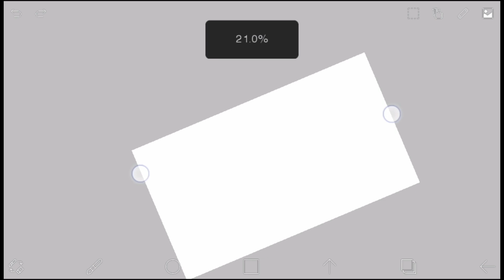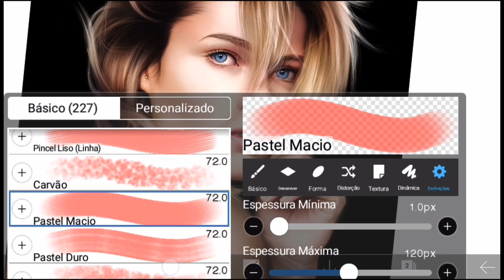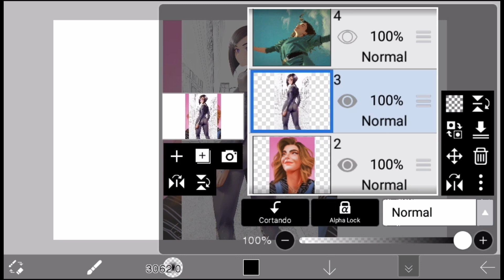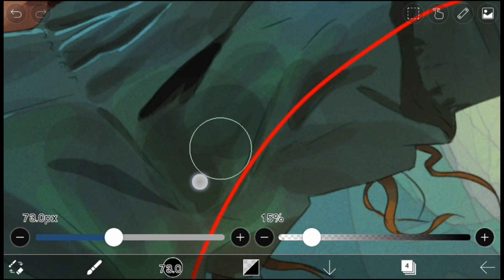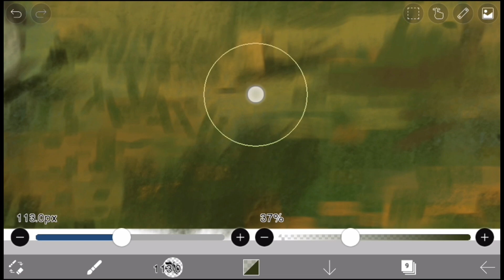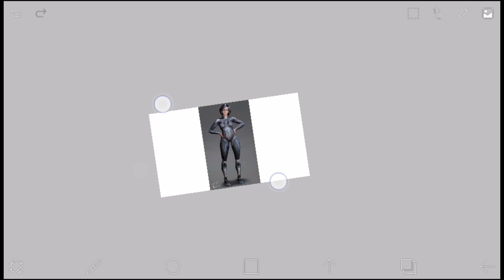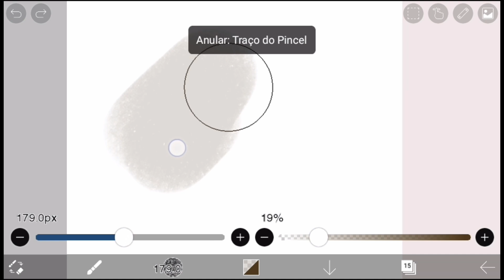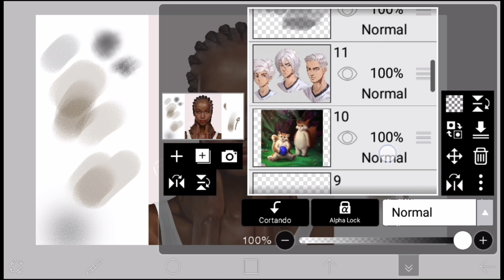MOSTRANDO OS MEUS PINCÉIS DO IBIS PAINT X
Nesse vídeo eu mostro os melhores pincéis que eu uso no ibis paint x e como eu uso, e mostro também as pinturas que fiz com cada pincel.😎🖑
ao longo do vídeo dou várias dicas legais sobre as pinturas.